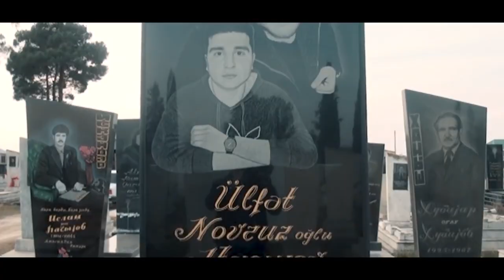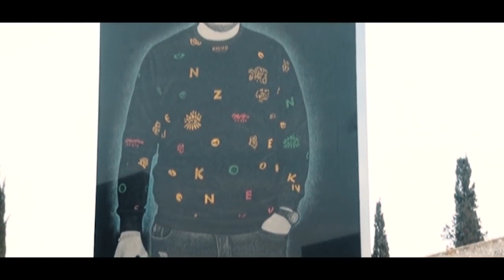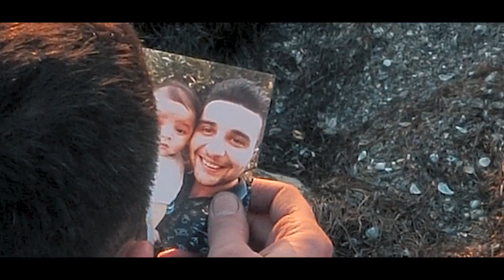Qardash trending qardaş qardas qardash youtubeshorts shorts sehid shorts short new tiktok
Perviz Huseyni   QARDAS   Officiaı Video 4K    2021